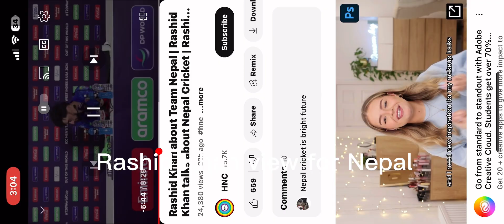#@Rashid Khan view for T20 worldcup 2024 Team Nepal